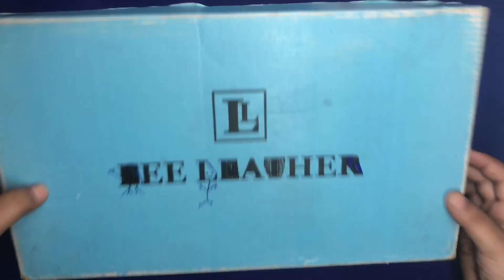Barbie doll makeup kit || barbie doll blue eyes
mini kitchen,kitchen,
kitchen playset,
kitchen set toys,

miniature kitchen,
cooking kitchen,
unboxing miniature kitchen set,
miniature kitchen set unboxing,kitchen set toys cooking videos,rement mini kitchen,

for barbie,barbie ken,
barbie sisters,
princess barbie,barbie dollhouse,
barbie dolls,barbie hacks,
barbie ideas,barbie video,
barbie castle,barbie videos,
barbie makeup,